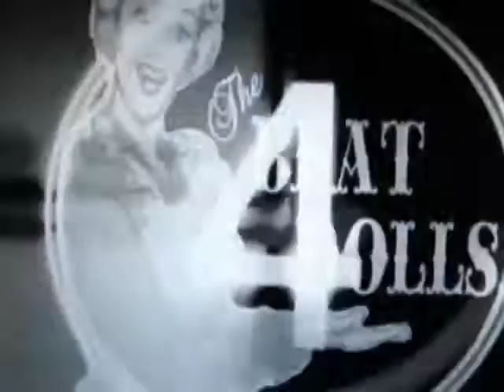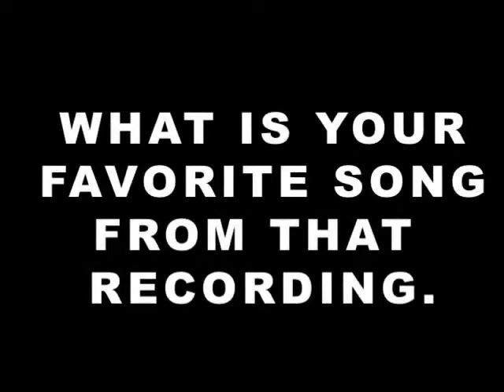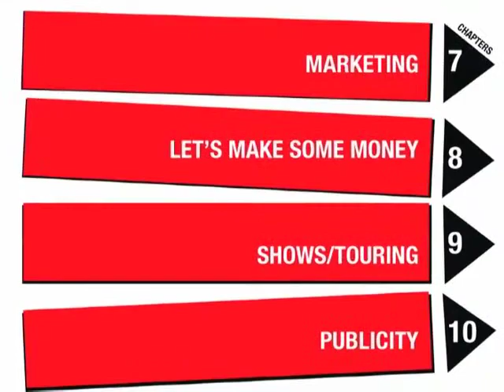The Beat Dolls Dialogues with THIS TOWN PRESS EPISODE 4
Hey Bands, tune in for a few moments and get some helpful questions answered from a band in Austin, Texas. THE BEAT DOLLS are a female-fronted rock band that are currently recording a new album in 2015. See if any of their answers could help your band be inspired to actually get to work! Thanks to The Beat Dolls for the Interview!

After watching bands fail, break-up and fade away for years... this book was created to give musicians/bands a number of step-by-step ideas to help themselves become professionals in the music industry. This how-to workbook outlines how to use social media, selling merchandise and assigning music industry jobs to themselves in hopes of making fans and money. When "No One Gives A Shit About Your Band", you need a how-to workbook to help out.
A MUSIC BUSINESS, MUSIC MARKETING, MUSIC MANAGEMENT EDUCATIONAL WORKBOOK FOR YOUR BAND!
CHAPTERS INSIDE "NO ONE GIVES A SHIT ABOUT YOUR BAND"
1. YOUR BAND ISN'T GOING TO MAKE IT
2. PROVE ME WRONG
3. GET TO WORK!
5. DEFINE YOUR AUDIENCE
6. DEFINE YOUR CONTENT
7. MARKETING
8. LET'S MAKE SOME MONEY
9. SHOWS/TOURING
10. PUBLICITY
11. GETTING SIGNED BY A RECORD LABEL
12. NOTHING IS HAPPENING

We are This Town Press!

Thank you for checking out This Town Press Products!
We Are Pressing Books & Shirts & Art.